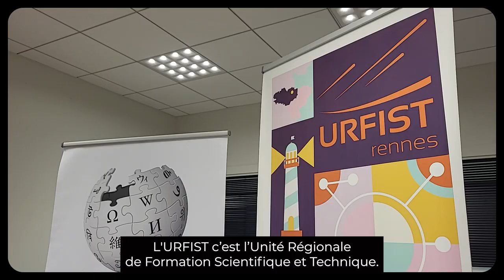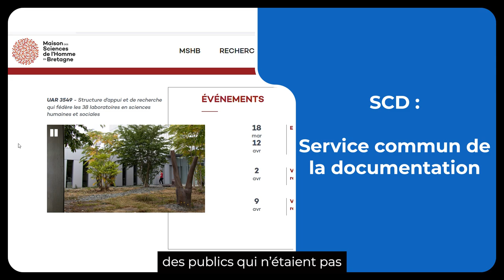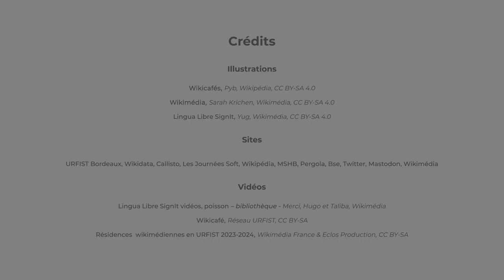Entretien avec Rémi Joinville I Résidence Wikimédia (URFIST Rennes)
Rémi Joinville, co-responsable à l'URFIST de Rennes, revient sur les apports bénéfiques de la résidence wikimédienne à l'URFIST de Rennes. "La résidence a permis à l'URFIST d'être identifiée comme un élément beaucoup plus visible de promotion des projets Wikimédia."

▶️ Pour soutenir le travail de Wikimédia France : ◀️